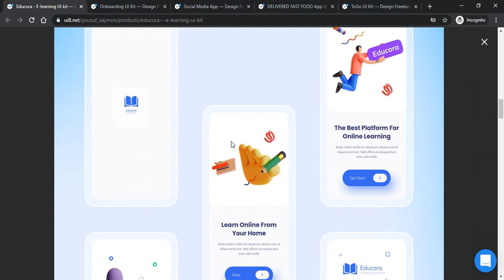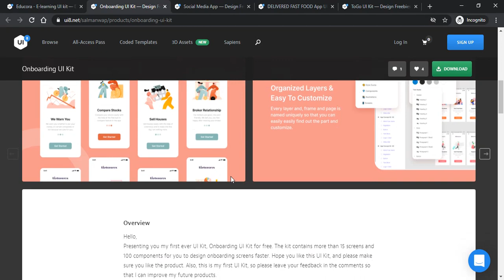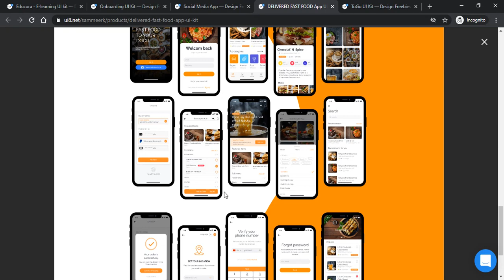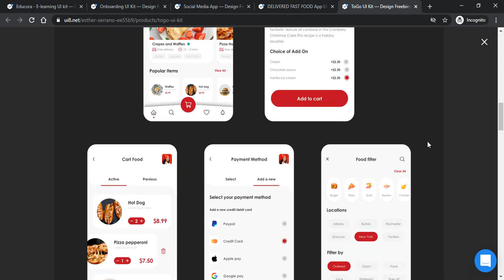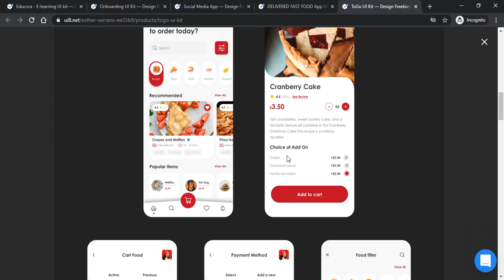Best 5 Android App UI kits for FREE | New and Amazing UI Kits (2021) | Coding Tutorials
In this CodingTutorials I am going to show you 5 Android App UI kits for FREE. All the UI Kits are Amazing and New that you can use in your Android Project

You will learn all the topics that I had said to you and If you want to learn this New App in Android Studio App or Android App Development then Subscribe this Channel And don't forget to press bell icon.